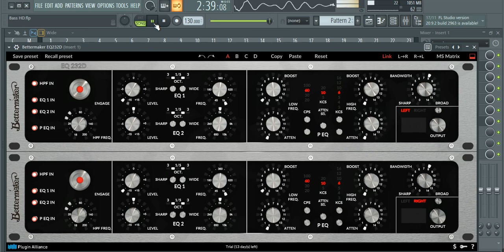Valentín Elizalde - Adios Mi Lira Epicenter By Shark